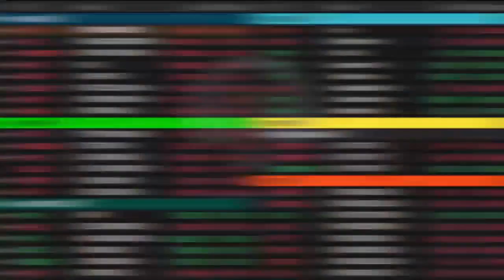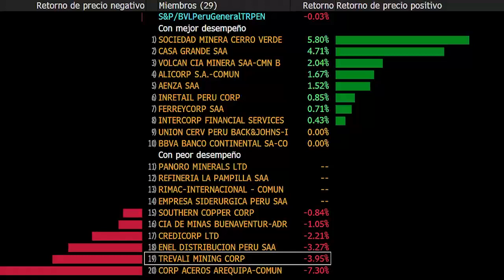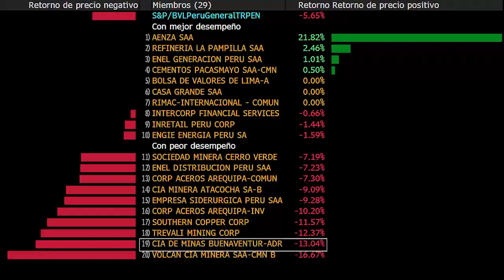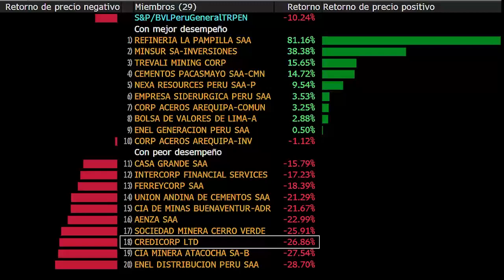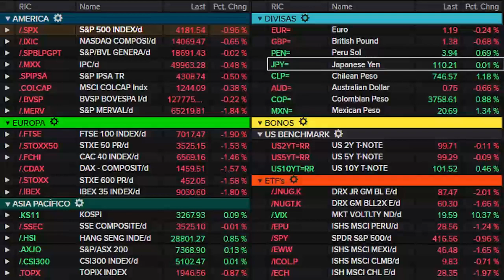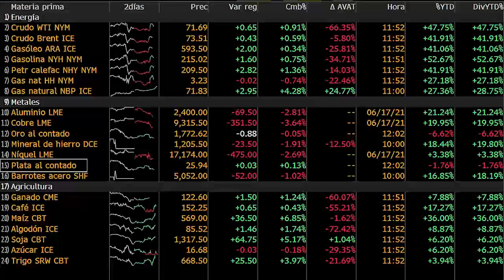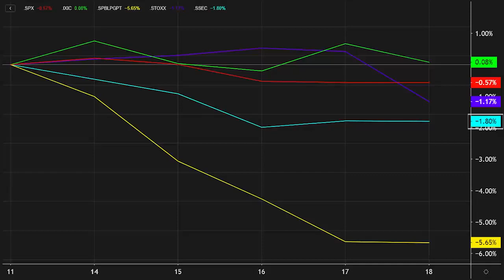Reporte del mercado de capitales al 18 de junio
En una nueva edición del Reporte de Mercado de Capitales, desde el Laboratorio del Mercado de Capitales de la Universidad de Lima se presenta la evolución de los índices, acciones, divisas y commodities durante la semana.

En este reporte se analiza el impacto del anuncio de la Reserva Federal de Estados Unidos sobre un endurecimiento de sus políticas.